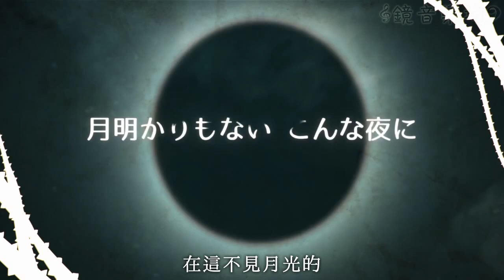【鏡音リン・レン】ふたつの月 中文字幕【いのし課長】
歌曲資訊:
【鏡音鈴・連】 兩輪明月【いのし課長】

曲◆いのし課長Ｐ
詩◆やまぶどう
絵＆動画◆葉月ひよこ

歌詞翻譯：弓野篤禎
字幕製作：犽連
原曲作者：いのし課長Ｐ

歡迎你在看完翻譯影片後，到到原視頻觀看一下，表達對這部作品的支持。

鏡音樂坊
[長期]徵求字幕編輯，日文歌詞翻譯者。
粉絲團
如有侵權，麻煩留言通知，會馬上刪除影片。
権利の侵害がある場合は、コンメントで知らせてください、動画を削除します